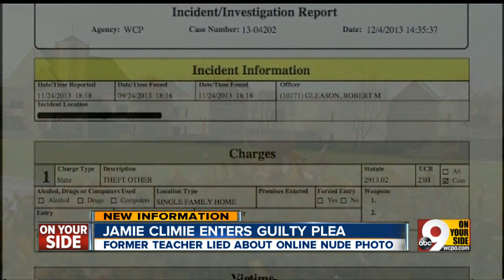Teacher in nude photo gets probation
Jamie Climie pleaded guilty to reduced charge.